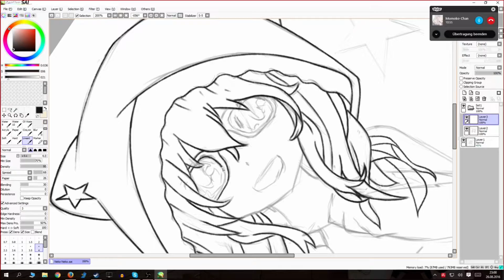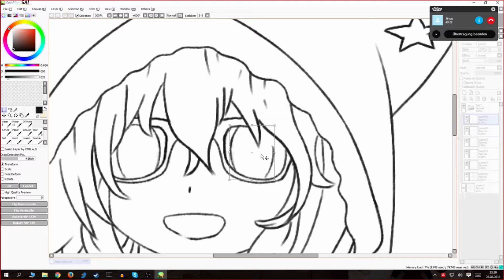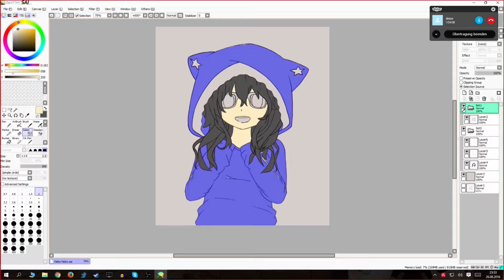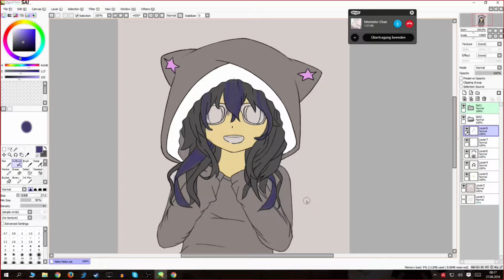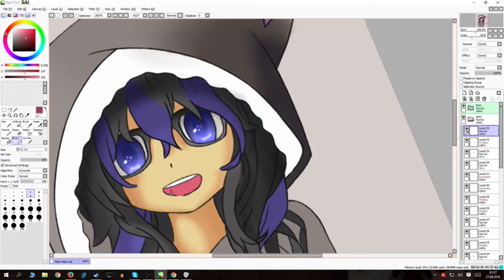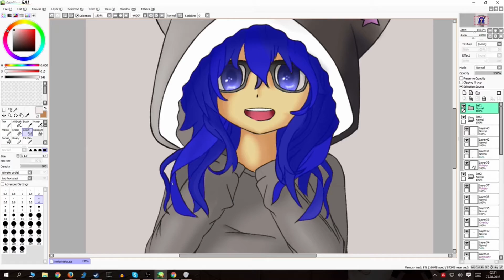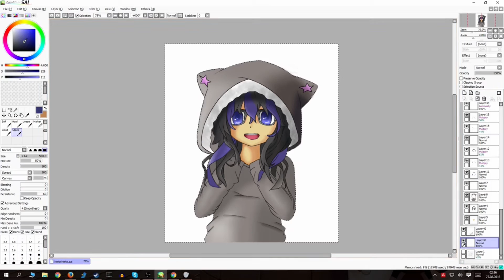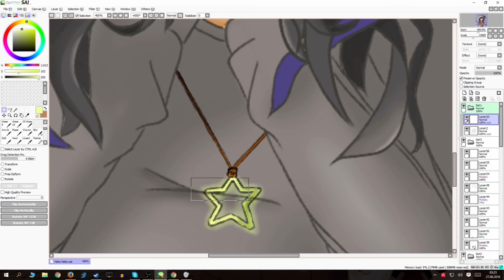Momoko-Chan [OC] | Speedpainting [Paint Tool Sai]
Hey Guys... My first "OC" ^^ I tried to draw my friend. It was very funny =) the whole speedpainting was a livestream... sorry for some stupid moments.